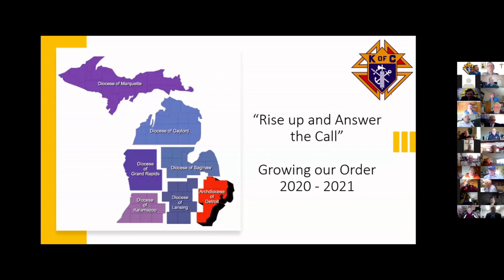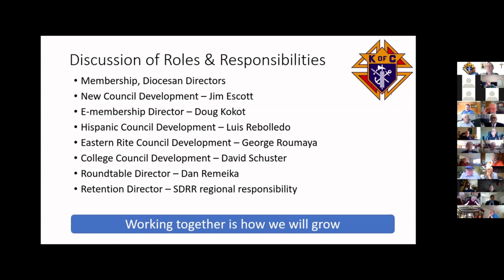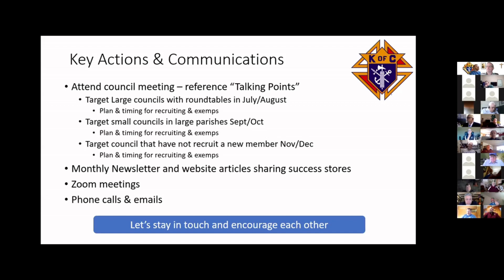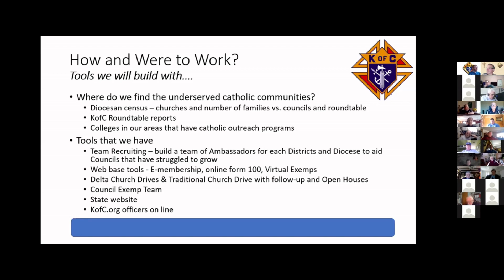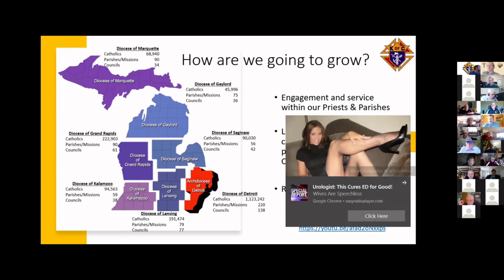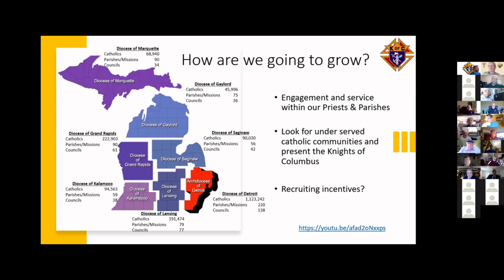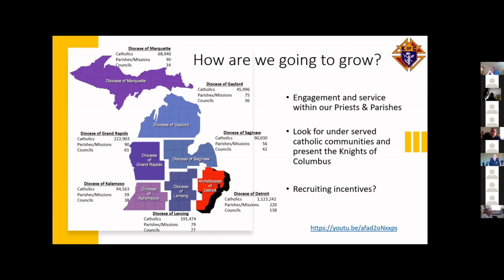Membership Session OBS 1